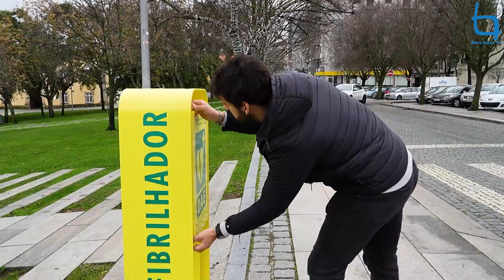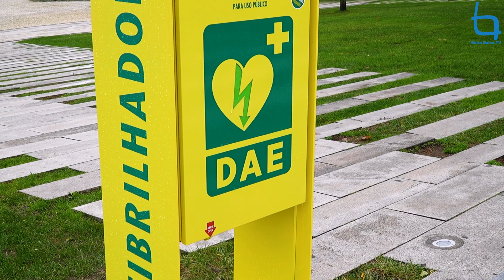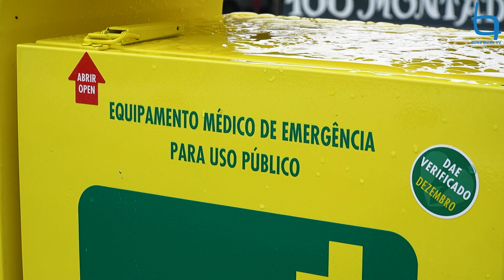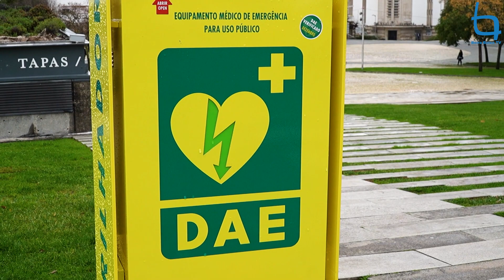Rede de DAE para salvar vidas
O presidente da Câmara Municipal de Castelo Branco, Leopoldo Rodrigues, fez a Apresentação do Programa Municipal de Desfibrilhação Automática Externa, esta segunda-feira, no CineTeatro Avenida.
A vereadora Patrícia Coelho, especialista-investigadora em situações de morte súbita, traçou as linhas mestras da necessidade premente de dotar o território municipal de uma rede de Desfibrilhadores Automáticos Externos (DAE) comunitários que já iniciou na cidade albicastrense (3 DAE: Centro Cívico, Av. 1º de Maio e Terminal Rodoviário) e vai estender-se a outros pontos fulcrais do concelho (numa 1ª fase 23 DAE), num programa municipal que pretende garantir o acesso à realização de Suporte Básico de Vida com DAE (SBV-DAE) em situações públicas de paragem cardiorrespiratória.
Também as instalações desportivas estão equipadas: Estádio Municipal Vale do Romeiro, Pavilhão Municipal da Boa Esperança, Pavilhão Municipal de Castelo Branco, Pista de Atletismo de Castelo Branco, Campos Sintéticos Zona de Lazer, Complexo Desportivo do Vale do Valongo, Polidesportivo Quinta das Pedras e Pavilhão Gimnodesportivo do Retaxo.
Assim como os estabelecimentos de ensino: Escola Secundária Amato Lusitano, Escola Secundária Nuno Álvares, Escola Afonso de Paiva, Escola Básica João Roiz, Escola Cidade de Castelo Branco e Escola Básica Faria de Vasconcelos.
Em Alcains fica um DAE na Escola Básica e Secundária e outro DAE no Complexo das Piscinas Municipais.
Para operar estes equipamentos, o Município de Castelo Branco já formou 130 cidadãos certificados. Com o objetivo de capacitar o máximo número de pessoas, está já previsto o financiamento de 375 técnicos, que se somam aos já existentes e também aos operacionais credenciados do Corpo de Bombeiros.
O objetivo, até ao final de 2024, é alcançar um total de 500 técnicos formados.
E destinadas às Forças de Segurança, decorrem formações, nos dias 30 e 31 de janeiro, e em  fevereiro são instalados DAE Móveis numa ambulância dos Bombeiros e numa viatura da PSP, em Castelo Branco, e numa viatura do posto territorial da GNR, em Alcains.
Para o presidente da Câmara Municipal, a rede de DAE é um investimento na ordem dos 72 mil euros, “de importância vital para a segurança de toda a população albicastrense e visitantes, que será alargado a zonas periféricas da cidade e demais freguesias do concelho, em diversas fases”.